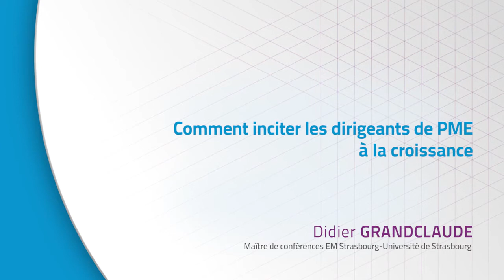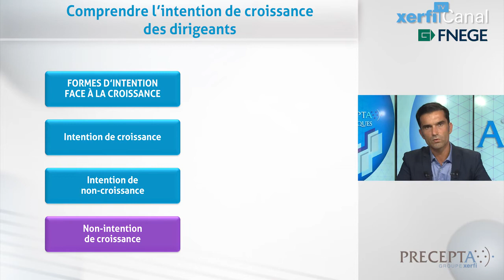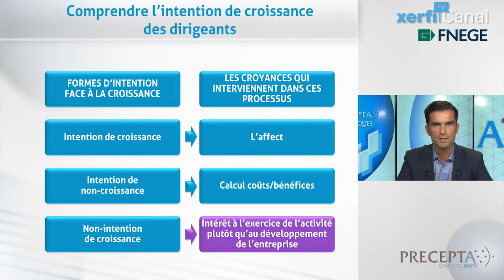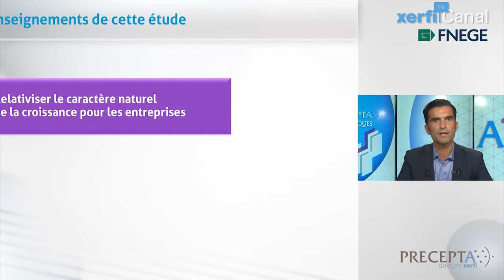Didier Grandclaude, Comment inciter les dirigeants de PME à la croissance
La croissance des entreprises est un enjeu économique et public fondamental. Pour favoriser le développement des PME, qui constituent le cœur du tissu économique des pays de l’OCDE et de l’Union Européenne, les stratégies publiques de croissance se sont orientées, depuis les années 2000, sur des principes de simplification et de flexisécurité.